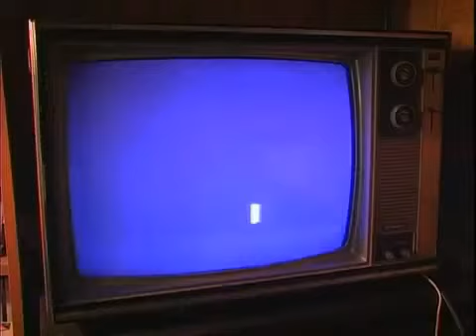I shoot CHARLOTTE MANIAC for giving me a second CG strike!